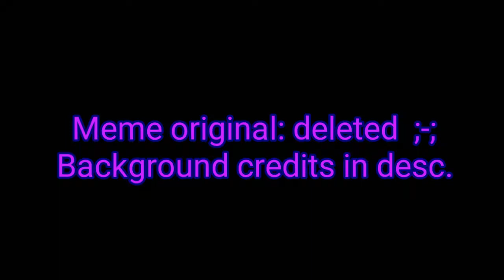M E L O D Y | MeMe| tá uma merda👌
□□□□□0%
                ■□□□□20%
                ■■□□□40%
                ■■■□□60%
                ■■■■□80%
                ■■■■□90%
                ■■■■■100%

  🌹Todos vocês são estrelas únicas do meu céu, se é novato, bem vindo á minha família. agora você faz parte da minha linda constelação de anjinhos :D

🌸KineMaster
🌸PowerDirector
🌸IbisPaint x
🌸Google
🌸Cute Cut
🌸Play Música
🌸Gacha Life
🌸Gacha Studio
🌸Lark Player
🌸AZ Screen recorder
🌸YouTube Studio

- Séria muito injusto com os outros inscritos, fazer edits dá muito trabalho. eu faço edits pra quem eu quiser, e se você ficar pedindo divulgação direto eu serei obrigada te ignorar.

      Dói mas é verdade, Obrigada

(AVISO: qualquer plágio/cópia ou inspiração na minha OC sem permissão será denunciado)

➊ • Nome: Reblate

➋ • Cores: Preto, Verde-água, Lilás, Roxo escuro e Verde escuro

➌ • espécie: Diaba da Tasmania

➍ • Género: Feminino

➎ • Idade: "15"

➏ • Cor dos olhos: vermelho, cega de um olho

         °•✮•°  parcerias  °•✮•°

🌟- Dyellen Killer
🌟- Neko Tuber
🌟- Ayato - Kun

            1 - Nome verdadeiro?

R: meu nome real é Jhenniffer (;-;), mas todo mundo me chama de Kellinha ou Kelly.

             2 - Qual sua idade?

R: 15 Anos.

         3 - Como faz suas edits?

R: eu só tiro print no Gacha e faço o resto no ibis paint.  :v

         4 - Quais Apps você usa?

R: tá lá em cima.

          5 - Onde você mora?

R: Moro em São Joaquim de Bicas, perto de Igarapé.

  6 - Posso conversar com você?

     Se você leu até aqui, pode pegar seu docinho OwO

                ♥τнänκ чöü♥